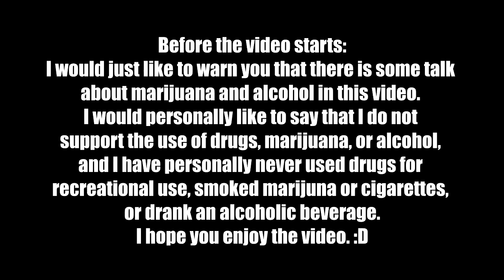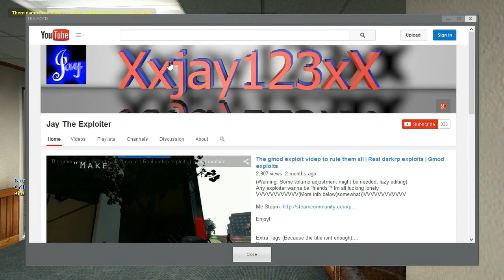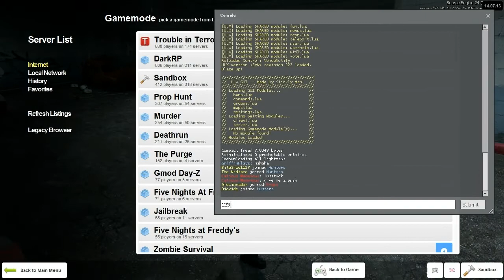North Korea Uses Windows Vista (Garry's Mod Prop Hunt)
Welcome to Garry's Mod Prop Hunt! In this game, as a hunter you must find all the rebellious props that think they are actually living. As a prop, you start as a scientist and must choose a prop to disguise yourself with and hide in plain sight from the evil hunters. A game where hide and seek just became a whole lot more epic!